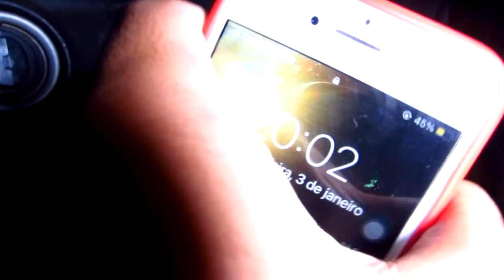FOI UM GRANDE ERRO VOLTAR NESSE LUGAR *deu pol1cia* (LUCAO)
Nesse vídeo, voltamos na casa onde minha tia morou, mas dessa vez voltamos de noite e algo muito estranho aconteceu quando ligamos o aparelho de detectar fantasmas, o K2, escutamos muitos passos do lado de fora da casa, quando estávamos indo embora algo ainda pior aconteceu, a políc1a acabou chegando no local suspeitando de nós, espero que gostem do vídeo, tmjuntaaaaooo!

MINHA CAIXA POSTAL:
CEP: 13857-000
Estiva Gerbi - SP